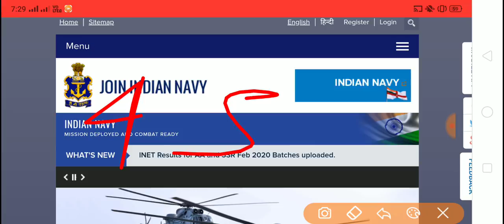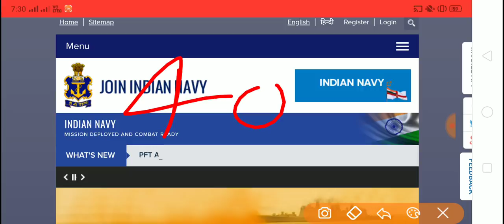Indian Navy MR 2020 आपके लिए है बड़ी खुशखबरी